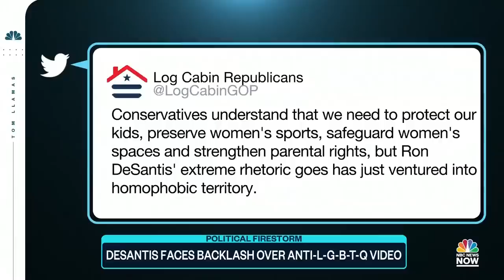Top Story with Tom Llamas - July 3 | NBC News NOW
Severe storms put 36 million Americans under alert heading into the holiday, police in Maryland are searching for suspects after multiple people were shot at a block party in Baltimore, and two Air Force planes collided in Colombia.